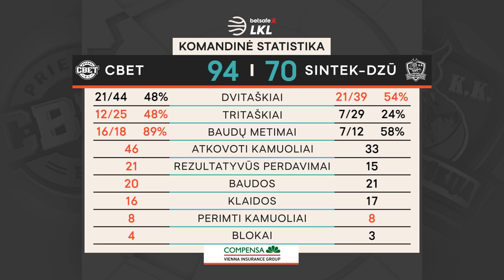„Betsafe–LKL“ rungtynių apžvalga: „CBet“ - „Sintek-Dzūkija“ [2020-03-08]